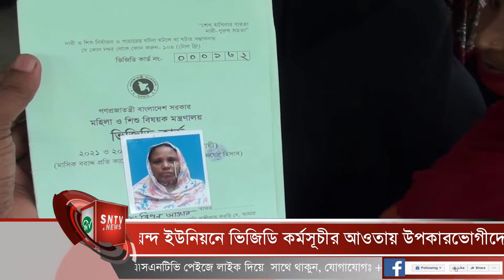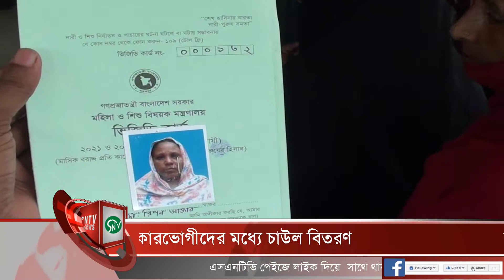আখাউড়ায় মনিয়ন্দ ইউনিয়নে ভিজিডি কর্মসূচীর আওতায় উপকারভোগীদের মধ্যে চাউল বিতরণ#SNTV_NEWS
আখাউড়ায় মনিয়ন্দ ইউনিয়নে ভিজিডি কর্মসূচীর আওতায় উপকারভোগীদের মধ্যে চাউল বিতরণ